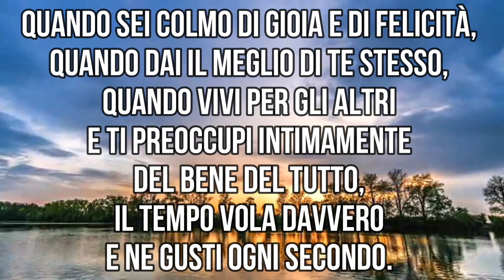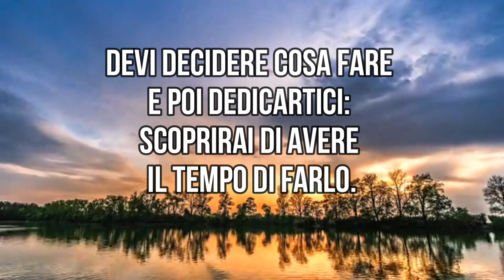Hai IL TEMPO a tua DISPOSIZIONE : Ecco COME USARLO !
Non essere mai schiavo del tempo, ma fanne invece il tuo servitore.
LA VOCE CHE CI PARLA – 22 APRILE 2022.
Cominciare la giornata «col piede giusto» è per tutti noi un bel passo avanti ! Questa meditazione quotidiana è tratta da "Opening doors within" (1986) o "Le porte interiori" (1991) di Eileen Caddy. Ogni meditazione è come un raggio di luce, una nota dal timbro sottile che imprime alla nostra vita una direzione diversa, verso una maggiore armonia. Ascoltare o leggere ogni giorno questa meditazione ci rende più leggeri, più ottimisti, e ci aiuta a rimanere centrati sull'essenziale.

Trova ogni giorno una meditazione su questo canale Youtube, dal 1º Gennaio al 31 Dicembre. Questa rubrica propone messaggi profondi, pratici e irresistibili in uno stile semplice e discreto, che ti saranno utili per la crescita e lo sviluppo spirituale quotidiano. Un successo basato su valori spirituali: amore, pace, gioia, gratitudine, unità.

Progettazione, Montaggio e Realizzazione:
"Servo inutile".